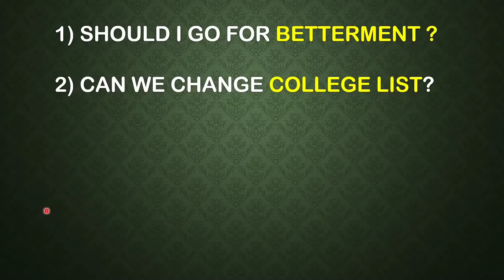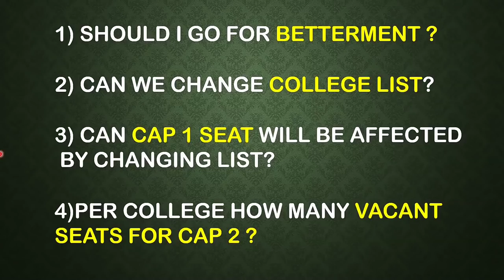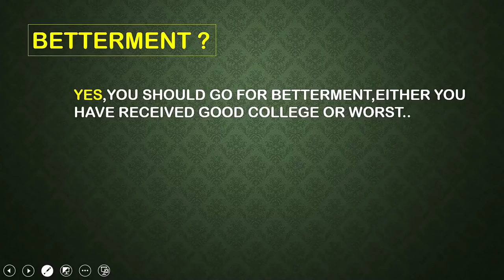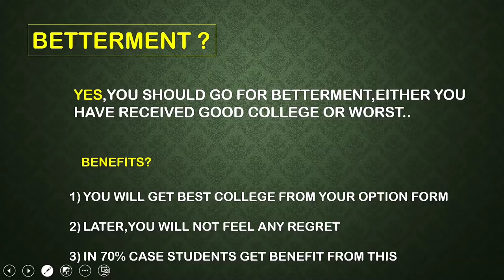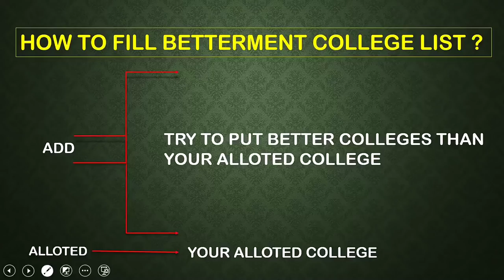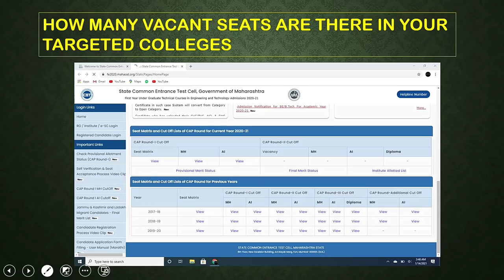MHTCET 2020 | VACANT SEATS FOR CAP 2 | IS BETTERMENT SAFE OR NOT | COLLEGE LIST CAP 2 | NEW NOTICE